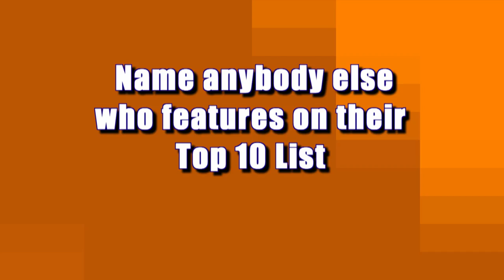Pre-Game: Omarion vs. Flula Borg | Trivial Takedown | Fuse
Omarion and Flula Borg are aiming for less smack talk and more sports talk in this Trivial Takedown Pre-Game digital series.

Catch new episodes of Trivial Takedown on Tuesdays @ 11PM on Fuse.

Trivial Takedown is a comedy game show where your favorite comedians, musicians and social media celebs face off and have their pop culture and music knowledge tested in a rapid-fire battle. And you can compete and test your own pop culture IQ by playing along at Fuse.tv.